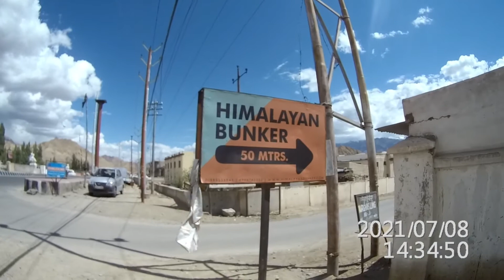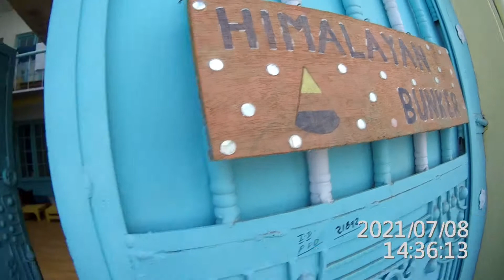FIRST DAY IN LEH/BIKE RENT LEH/DELHI TO LADAKH BY HRTC BUS/HRTC/HIMBUS/SACHIN DILLIVALA/TRAVEL DREAM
HELLO FRIENDS
I M SACHIN DILLIVALA FROM DELHI INDIA AND I M SOLO TRAVLER I M TRAVLING THROUGH PUBLIC TRANSPORT AND HITCHHIKING AND ALSO BIKE RIDING AND U CAN SEE HOW EVERYONE CAN TRAVEL IN BUDGET WITH LESS OR LOW BUDGET SO GUYS LETS GO FOR NEW PLACE WITH MY CHANNEL TRAVEL DREAM
THANKS

नमस्कार साथियों  साथियों मैं सचिन दिल्लीवाला दिल्ली भारत का रहने वाला हु मैं एक सोलो ट्रेवलर (बजट ट्रेवलर) हु ओर मैं पब्लिक ट्रांसपोर्ट  व लिफ्ट लेकर ओर बाइक राइडिंग के द्वारा नाइ नाइ जगह घूमता हु भारत और भारत के बाहर विदेश में भी ओर अपनी वीडियो के द्वारा सबको बताता हूं कि किस तरह कोई भी व्यक्ति कम से कम पैसों में कैसे देश विदेश घूम सकता है तो आइए घूमते है एक नई जगह मेरे चैनल travel dream के माध्यम से चैनल को subscribe ओर like करना ना भूले

धन्यवाद

travel dream
leh series
pangong lake